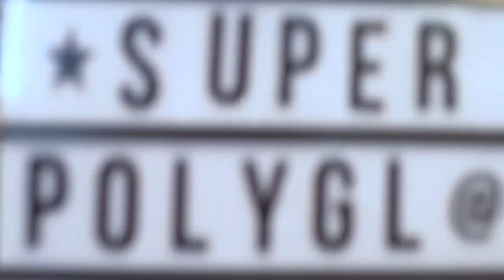Easy German in 3 Minutes - Greeting People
Welcome to our first Easy German in 3 Minutes clip, a series where we take a look at the German language and show you how to start chatting with the locals straight away in just under three minutes! In this episode we're looking at words we most definitely need to know when being in the German-speaking world: saying "hello"! From the northern coastline of Germany to the southern peaks of Switzerland and the coffee houses of Austria, we've got you covered when breaking the ice (no pun intended!)

(Captions in other languages coming very soon!)